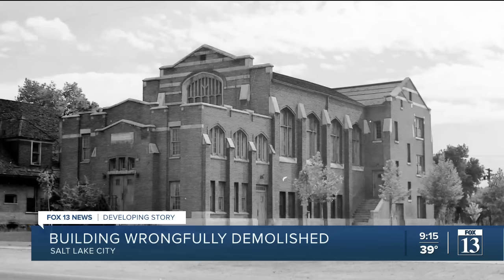Wrongful demolition of historic building sparks outrage in Salt Lake City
A historic building in Salt Lake City has become the focal point of controversy as demolition commenced on Easter morning, sparking outrage among residents.